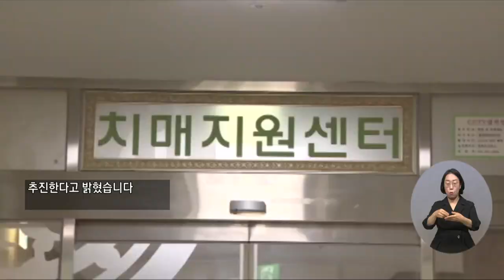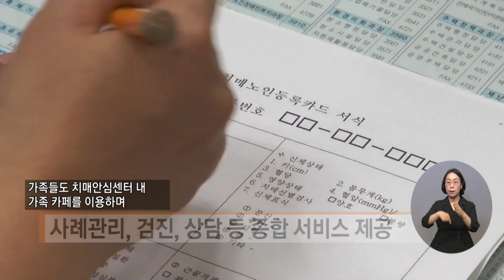복지TV뉴스 1603회 5월 4일 (수) 주요2 전국치매안심센터, 5월2일부터‘운영재개’_이가현 기자